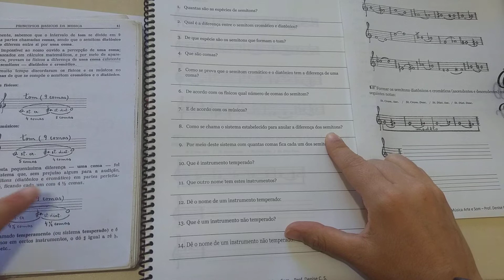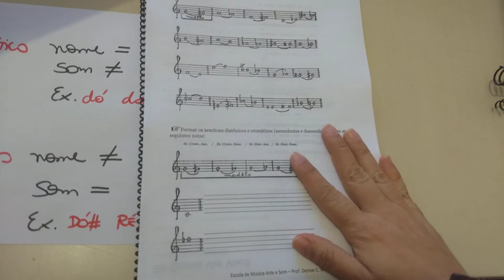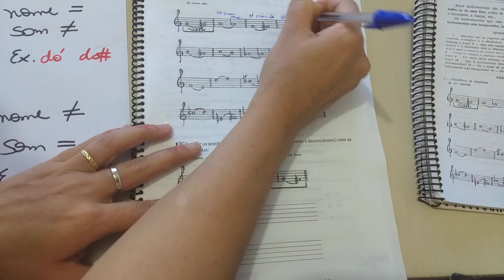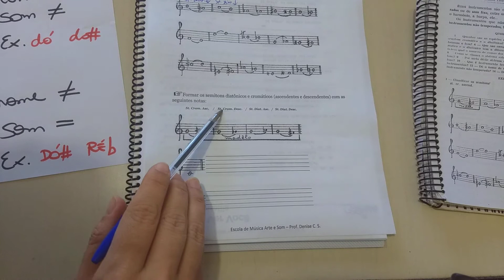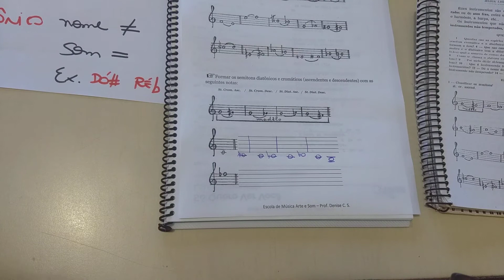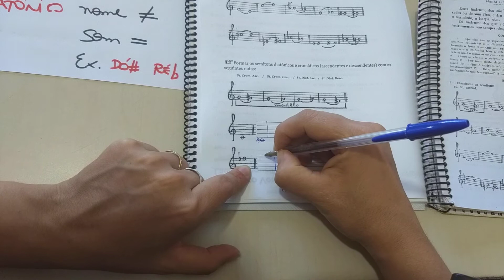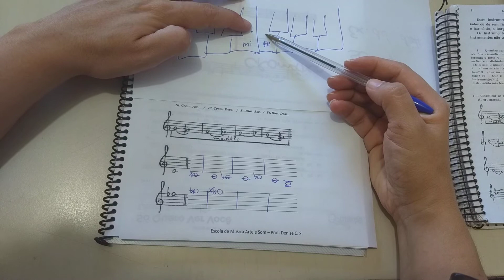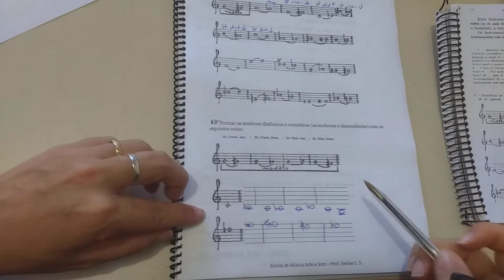Aula 8 - Curso de Teoria Musical Avançado - Questionário e Exercícios